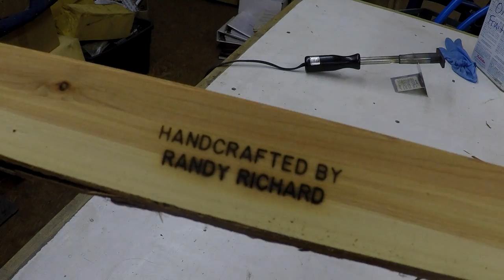Inventables X-Carve Build Part 1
I received my new X-Carve from Inventables.  I start the construction of the new CNC machine.  This will be a 4 part series.  The X-Carve is intended for the the home shop.  If you are interested in getting into CNC this is a great way to get started.  I have never used a CNC machine so I have a lot to learn and hope to share the process with you.

Randy